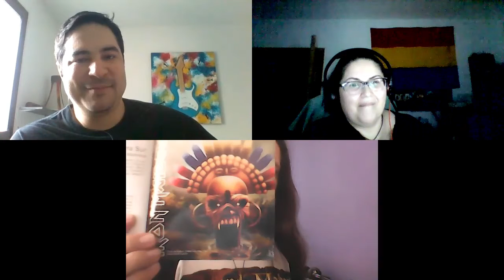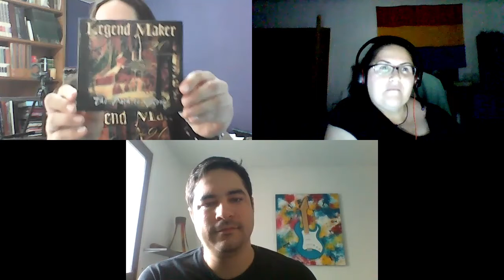Entrevista audio visual con Legend Maker (Colombia)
•La Discográfica C.D MUSIC da un paso más en su andadura y pone en Marcha un Canal de Radiodifusión 100% Rock&Metal.
•Al frente de la programación se encuentra Locki Sanher una comunicadora con más de 12 años de experiencia en la radio.
•El objetivo dar a conocer las nuevas bandas de Rock en todas sus variantes, así como potenciar la difusión de los nuevos trabajos de las bandas que confían en su labor para la edición y posterior promoción del mismo.
•La emisora dispone de una programación 100% Rock&Metal de toda España y el más amplio autodj con la mejor selección musical de todos los tiempos.
•Si tienes un medio de comunicación web,Revistas,Radiot.v y deseas colaborar con CD MUSIC Para promocionar los nuevos trabajos de las bandas ponte en contacto con nosotros
Si tienes una banda y dudas sobre con quien sacar tu próximo trabajo No lo dudes Ponte en contacto con nosotros.